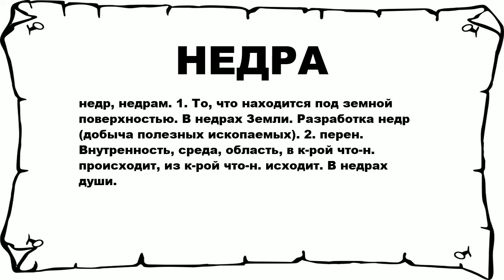НЕДРА - что это такое? значение и описание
Хочешь знать что значит НЕДРА? тогда слушай до конца. n n недр, недрам. 1. То, что находится под земной поверхностью. В недрах Земли. Разработка недр (добыча полезных ископаемых). 2. перен. Внутренность, среда, область, в к-рой что-н. происходит, из к-рой что-н. исходит. В недрах души. n n Больше слов